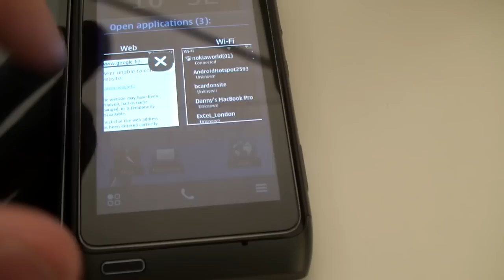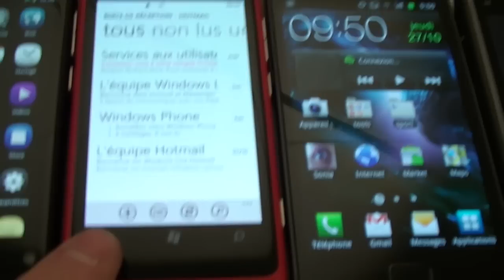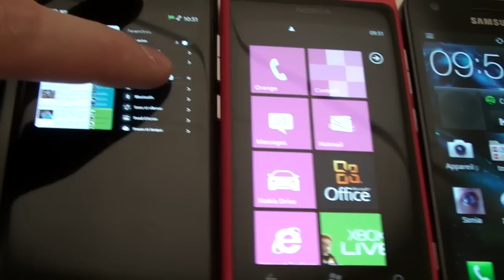Nokia Lumia 800, comparatif multi-tâche N8/N9/Galaxy S 2/Sensation (FR)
Aperçu des différents systèmes de multi-tâche entre le Nokia Lumia 800 sous Windows Phone Mango, le Nokia N8 sous Symbian Belle, le N9 sous MeeGo Harmattan, le Galaxy S 2 sous Android 2.3 avec TouchWiz et le HTC Sensation sous Android 2.3 avec HTC Sense.